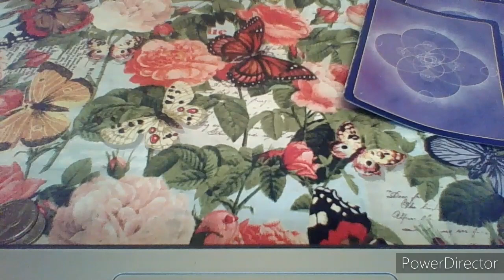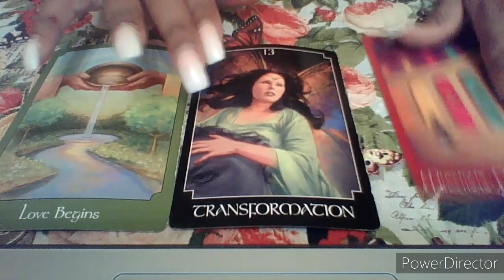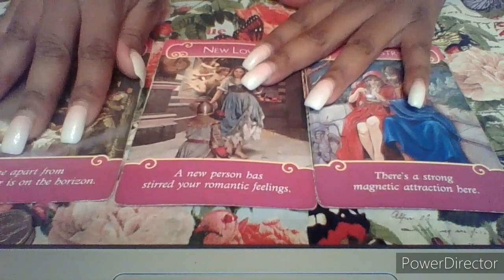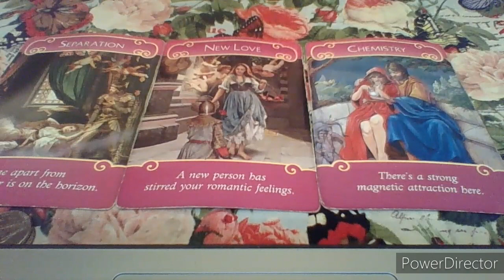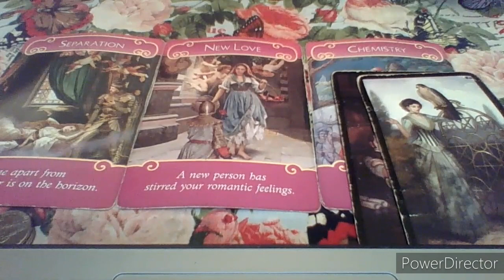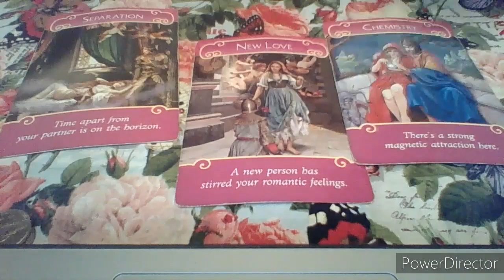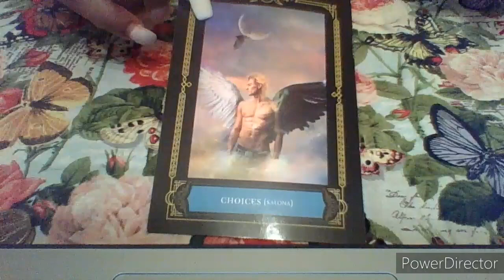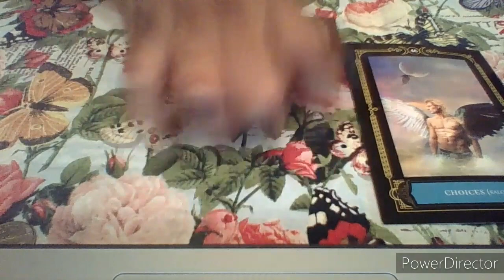Capricorn February 2020 " You want out!!! Looking for something NEW"